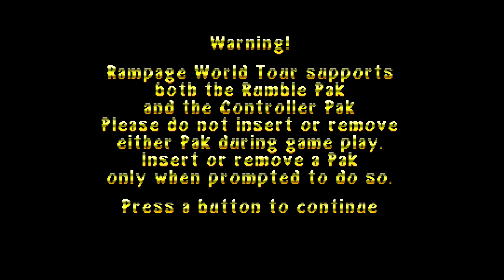Rampage World Tour N64 gameplay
Using Nintendo 64, Framemeister XRGB, GamecaptureHD, Sharp LCD TV.
Your're going to see alot of those "scene-jumps" on N64 gameplay. This is because of resolution changing, and the display has to re-sync.